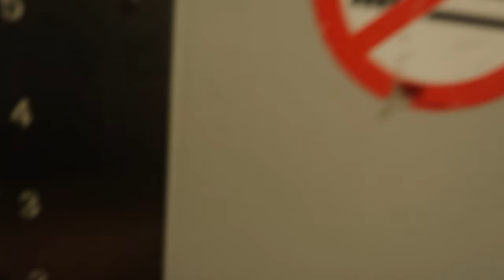Update: Hvad skal der ske med sommerhuset?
Kom med til crossfit, få en update på worklife og på hvad der skal ske med vores sommerhus i 2024.

♡  T U S I N D  T A K  F O R D I   D U   S Å  M E D  ♡

☼ H I G H  F I V E  &  S U B S C R I B E ☼

★ Følg med for daglige Stories ★

H V E M  E R  J E G
►  Jeg er 34 år og fra Jylland
►  Jeg bor i København med min mand Joachim
►  Jeg startede med at lave videoer i februar'16

U D S T Y R
►  Hvilket kamera bruger du? Canon G7X Mark II
►  Hvilket program bruger du til at redigere? Final Cut Pro

MØS - indtil vi 'snakkes' igen ♡
HIGH FIVE - Frederikke Therese